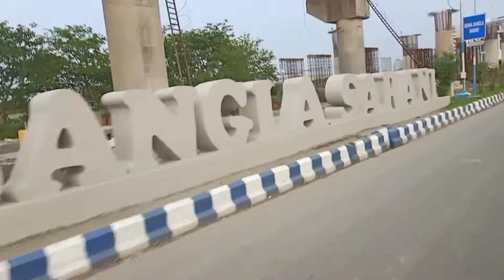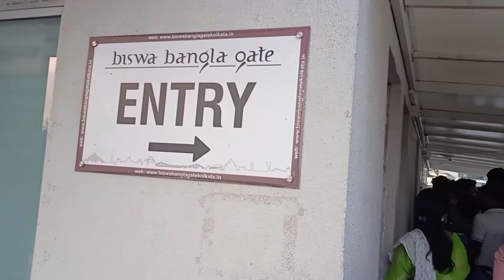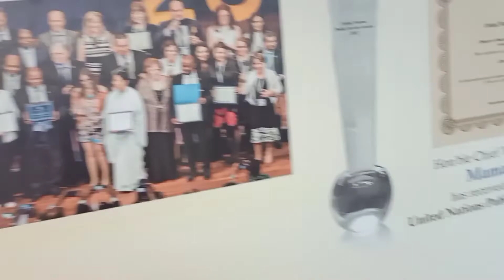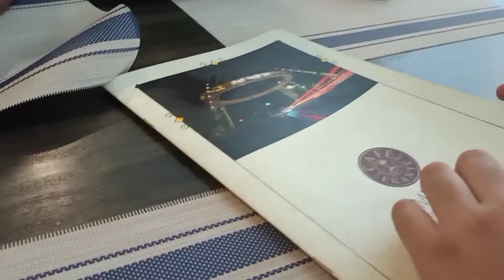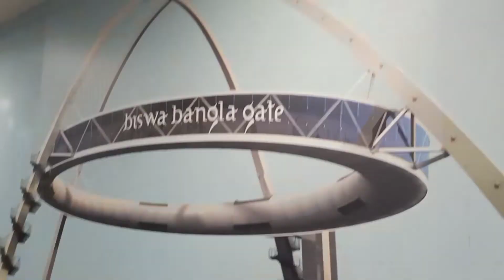kolkata we went to Biswa bangla (restaurant) enjoyed alot 😀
Musician: Amusicmedia
Musician: @iksonmusic